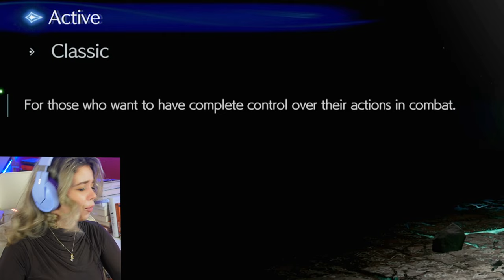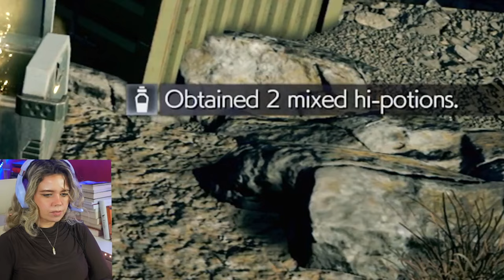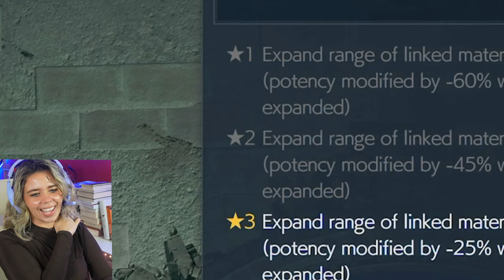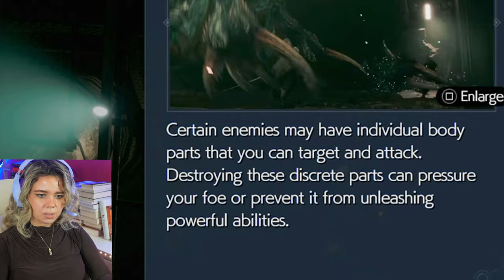Final Fantasy VII Rebirth | FULL FIRST PLAYTHROUGH (PS5) - PART 1 (I"M ALREADY CRYING?!)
Final Fantasy VII Rebirth FIRST FULL Playthrough - Part 1 (I CRIED ALREADY)

Join us for the most anticipated game of the year - Final Fantasy VII Rebirth! In this full playthrough on the PS5, we'll delve into the immersive world of this beloved classic. Strap in for Part 1 of the series and let's relive the epic adventure of this iconic RPG. Don't miss out on the action - start watching now!

ABOUT FINAL FANTASY 7 REBIRTH: Final Fantasy VII Rebirth[a] is a 2024 action role-playing game developed and published by Square Enix. The game is a sequel to Final Fantasy VII Remake (2020) and the second in a planned series of games remaking the 1997 PlayStation game Final Fantasy VII.